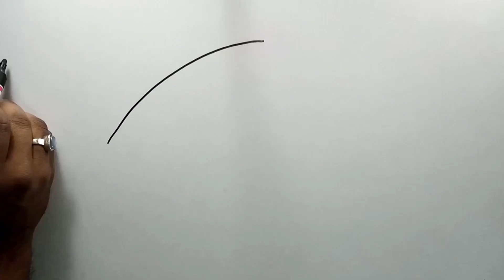How to draw Chhatrapati Shivaji MaharajIndian/कैसे छत्रपति शिवाजी का ड्राइंग कड़े/@kidsdrawtv3054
Hello everyone welcome to channel
"Vicky Art Academy,. today I will show you how to draw Chhatrapati Shivaji MaharajIndian/कैसे छत्रपति शिवाजी का ड्राइंग कड़े/easy pencil drawing./ made for kids.

Everyone learn 🙂🙂.

you just follow my drawing step by step. I hope you enjoy this video.

introduce art material: 👇👇

(4b,3b,6b) hb for raff drawing black gel pen final draw.

paper size: (A4 paper, drawing paper)